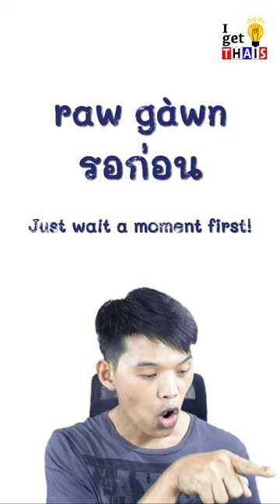Wait! in Thai